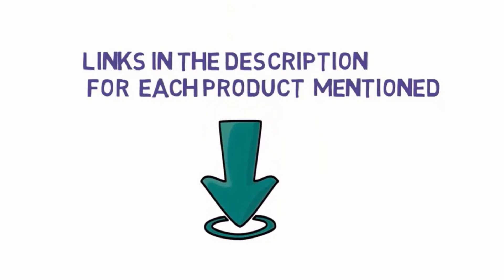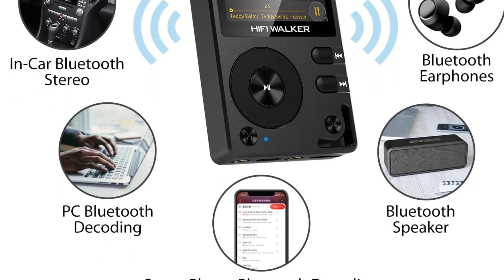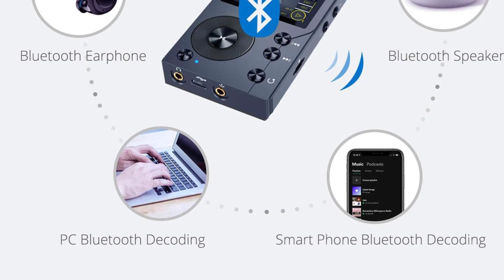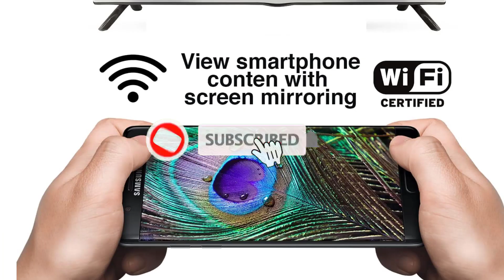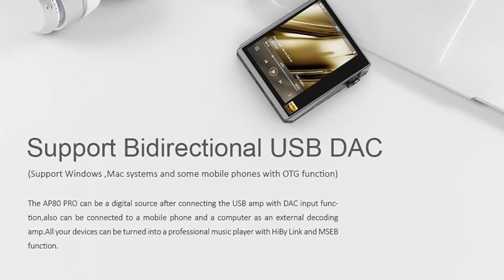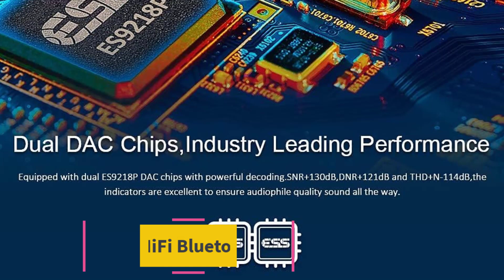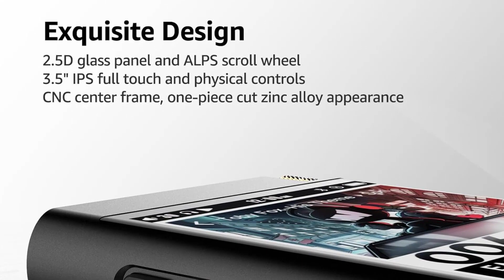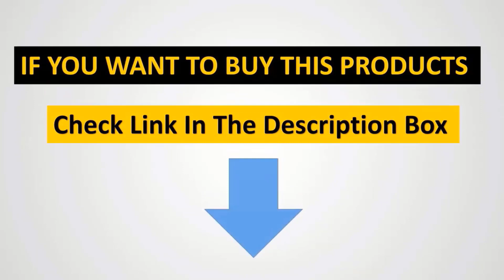Top 5 Best HD Music Player 2023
HIFI WALKER H2 HiFi MP3 Player
✅ US :

Surfans F20 HiFi MP3 Player
✅ US :

Sony DVD/Blue Ray Players
✅ US :

HIDIZS AP80 PRO Hi-Res Bluetooth MP3 Player
✅ US :

Surfans HiFi Bluetooth Mp3 Player
✅ US :

In this video, we listed the Best HD Music Player 2023 ?

best mp3 player under 500,sandisk clip jam,surfans f28,agptek mp3 player,sandisk mp3 player,